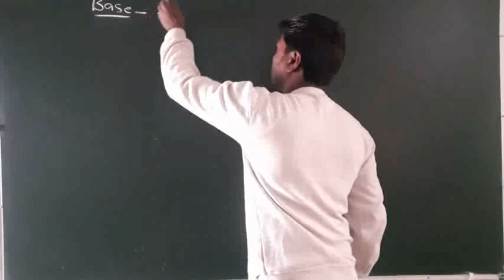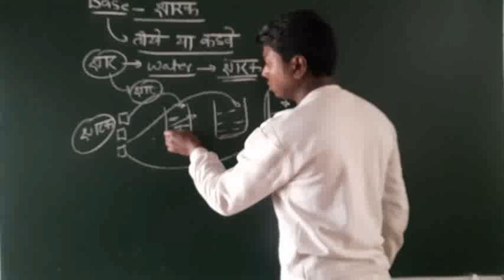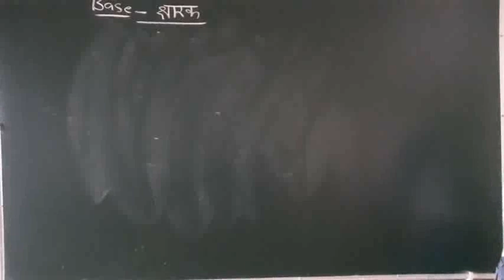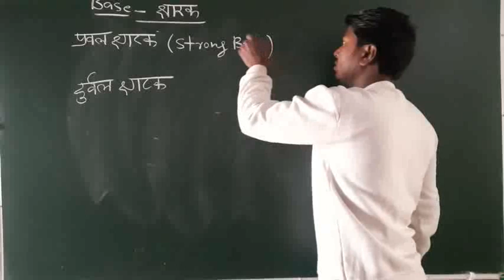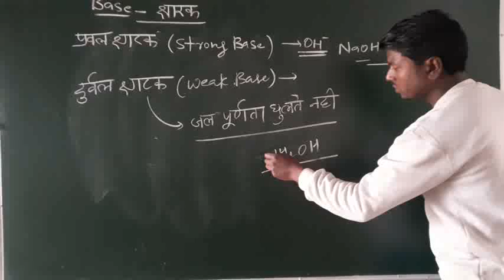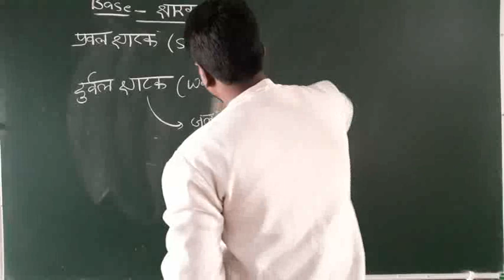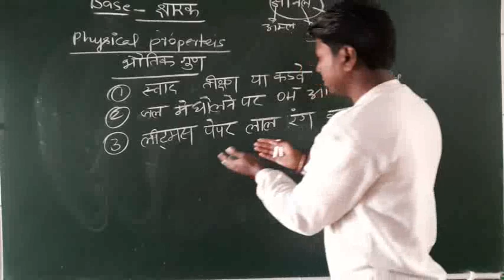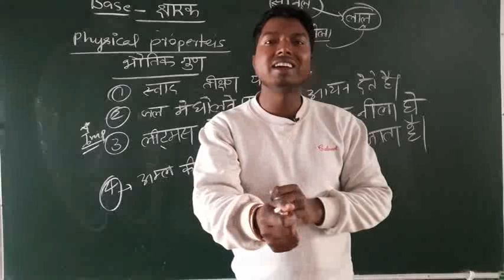अम्ल क्षारक लवण || क्षारक एवं क्षार || प्रबल ,दुर्बल क्षारक || L-03 || science in hindi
subject - science
chapter - acid base and salt , aml kshar aur lawan
topic - base definition, strong base and strong acid
base physical properties
class 10 students
language - hindi
this topic very use full all hindi mediums student. this all science  related exam .eg.board exam,polytechnic, lekhapal,ssc,sssccgl,